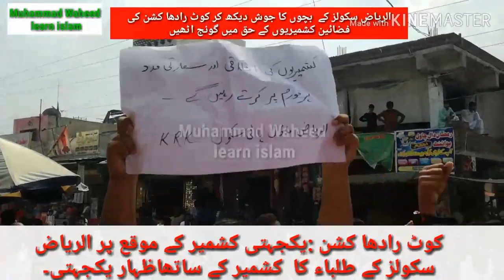کوٹ رادھا کشن :یکجہتی کشمیر کے موقع پر الریاض سکولز کے طلباء کا کشمیر کے ساتھاظہار یکجہتی۔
کوٹ رادھا کشن :یکجہتی کشمیر کے موقع پر الریاض
 سکولز کے طلباء کا  کشمیر کے ساتھاظہار یکجہتی۔